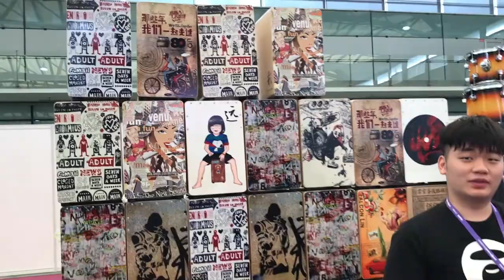Music China - Percussion and Drums zone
Música & Mercado visitó Music China, una de las ferias de musica más grandes del mundo, en Shanghai. Vea un poco de los stands en el área de instrumentos de percussión y baterías del evento.